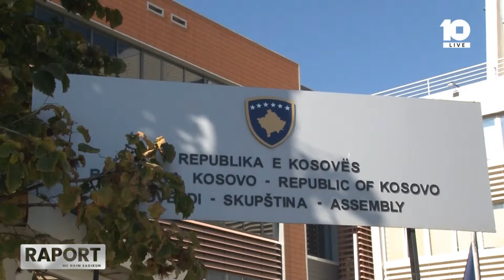'Merakli të udhëtimeve', Kuvendi do të shpenzojë rreth 300 mijë euro për bileta të aeroplanit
🔴Raport - LDK-ja nis sfidimin e Albin Kurtit me “turneun e ndryshimit” - 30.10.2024